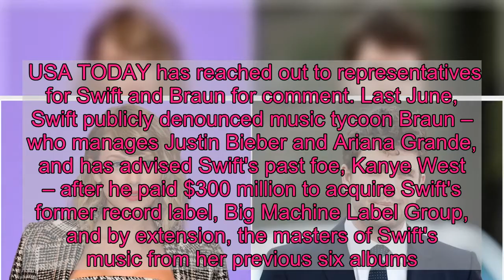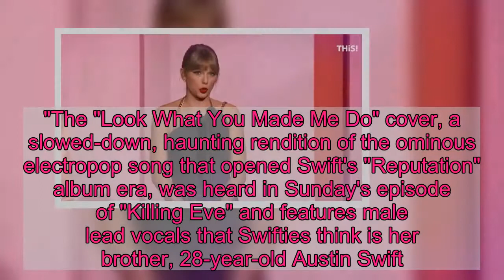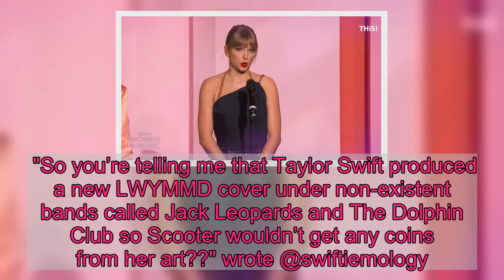Taylor Swift fans think new cover of 'Look What You Made Me Do' is sneaky way of bypassing Scooter B